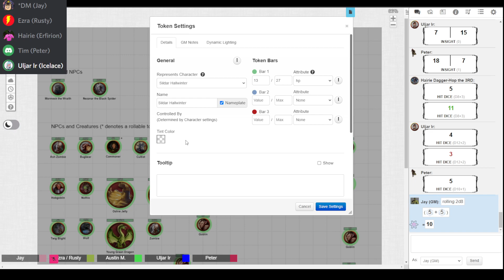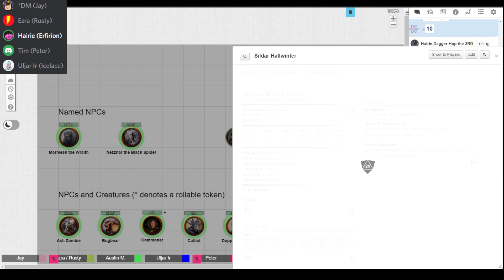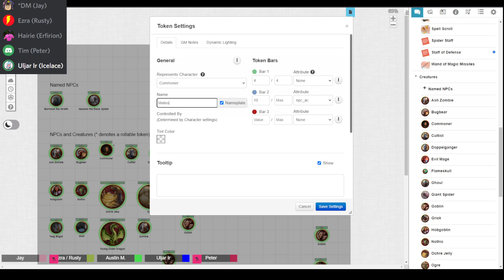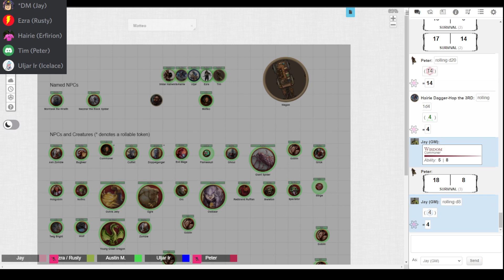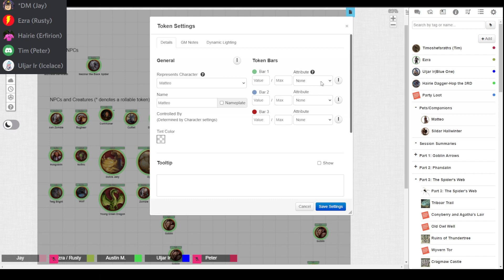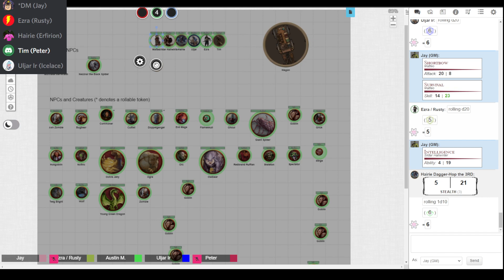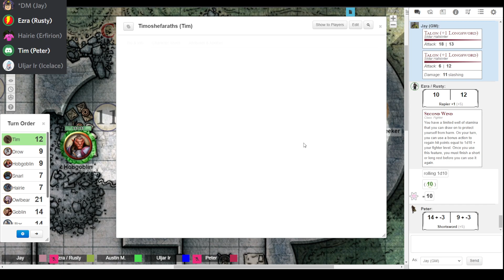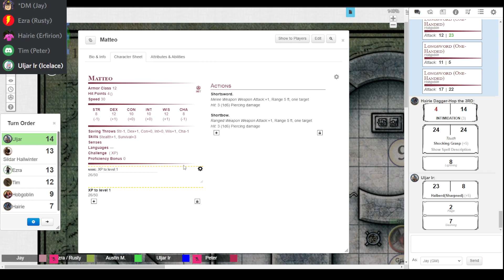LMoP 05-08-2022, Ep 5!